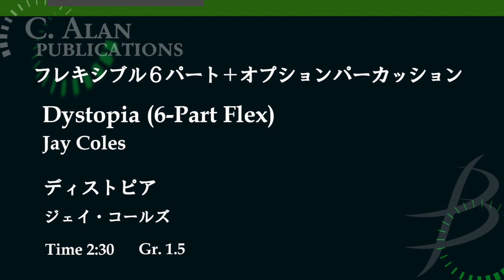[Flex6+Perc] ディストピア／ジェイ・コールズ Dystopia (6-Part Flex) by Jay Coles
【フレキシブル6パート+打楽器】
ディストピア／ジェイ・コールズ
Dystopia (6-Part Flex) by Jay Coles

CAP23355

Grade 1.5
Time 2:30

編成：
Part 1:Flute, Oboe, B♭ Clarinet
Part 2: Flute, Oboe, B♭ Clarinet, E♭ Alto Saxophone
Part 3: B♭ Clarinet, E♭ Alto Saxophone, B♭ Trumpet, F Horn
Part 4: B♭ Clarinet, E♭ Alto Saxophone, B♭ Trumpet, F Horn
Part 5: B♭ Tenor Saxophone, F Horn, Trombone, Euphonium, Bassoon
Part 6: B♭ Bass Clarinet, E♭ Baritone Saxophone, Trombone, Euphonium, Bassoon, Tuba

Percussion Parts (なくても演奏可能)
Timpani (2台)
Keyboard Percussion: Xylophone, Bells
Percussion 2: Snare Drum, Bass Drum
Percussion 3: Suspended Cymbals, Crash Cymbals, Brake Drum (or Cowbell)

C. Alan Publications (Greensboro, NC, USA)
Printing rights and copyrights in territory of Japan controlled by Brain Co., Ltd. (Hiroshima, Japan)